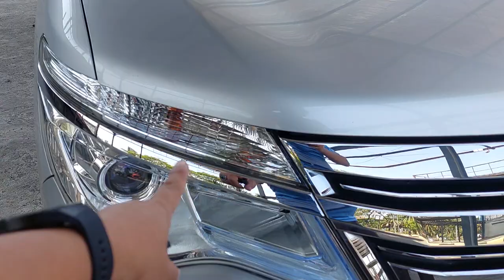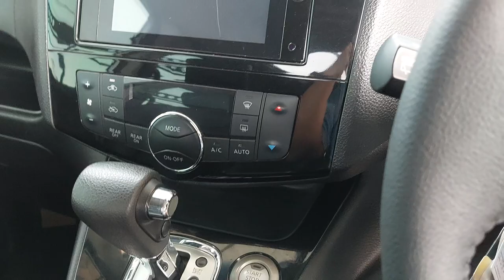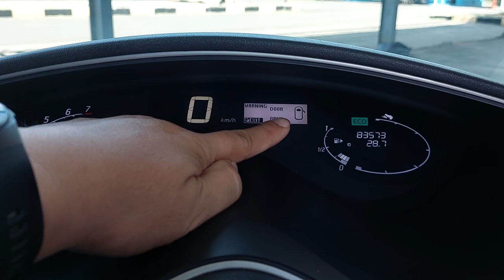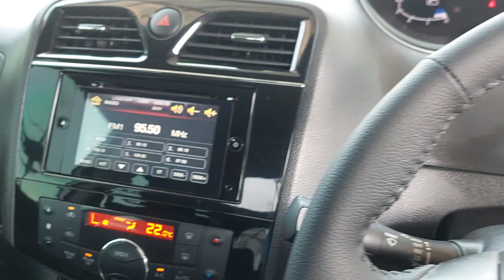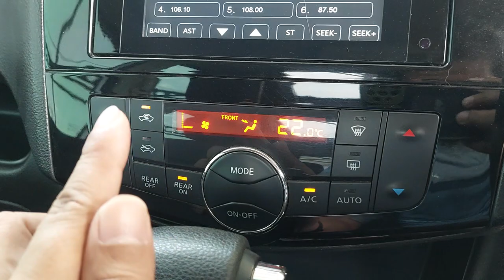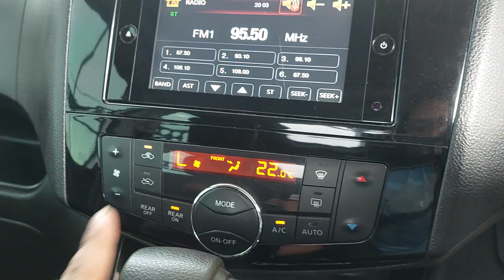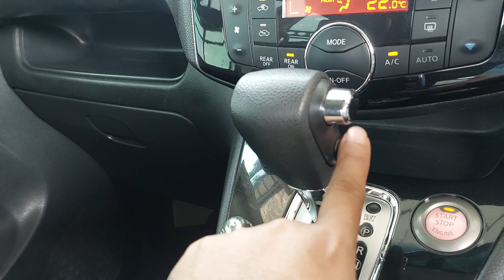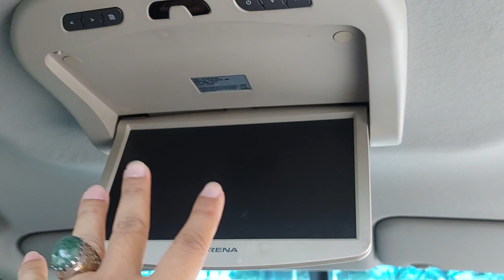[SPECS] NISSAN SERENA 2.0 HWS PANORAMIC MATIC 2015 195JT KM 83RB TIPS DAN TRIK MEMBELI MOBIL BEKAS?!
NISSAN SERENA 2.0 HWS PANORAMIC MATIC 2015 SILVER METALIK (C26)

KM 83xxx
Tangan Pertama
Pajak Hidup sd 29 Jan 2024
STNK dan Nopol sd 29 Jan 2026
Nopol BK Medan (Genap)
Buku Service dan Manual Lengkap

Start Stop Engine Button, Keyless Entry, Cruise Control, Spion Retract, Head Unit LCD TV, Kamera Mundur, LCD TV Plafon, Power Sliding Door (PSD) 2 Pintu, Panoramic Sunroof, Audio Steering Button.

Mobil Terawat, Bodi Mulus, Interior Bersih & Rapi, Mesin Sehat, Kaki-kaki Senyap, Elektrik Normal, Transmisi Matic Responsif, AC Double Blower Dingin, Ban OK, Mobil Siap Pakai.

Silahkan Hubungi & Kunjungi :
Zal Motor
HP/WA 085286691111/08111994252